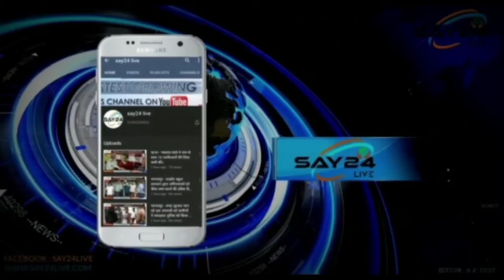एंटी लिकर टास्क फोर्स उत्पाद विभाग सहित लोदीपुर थाना ने कई जगह की छापेमारी।